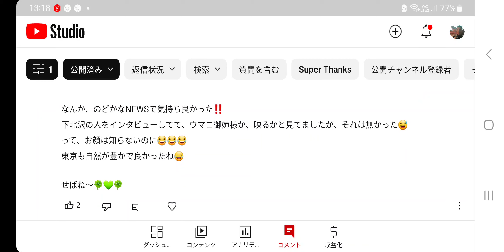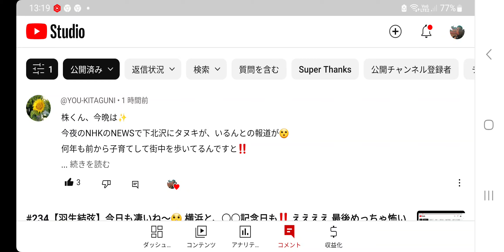#234【株くん】ここで、ニュースもお伝えします😲 色々吃驚だね・・